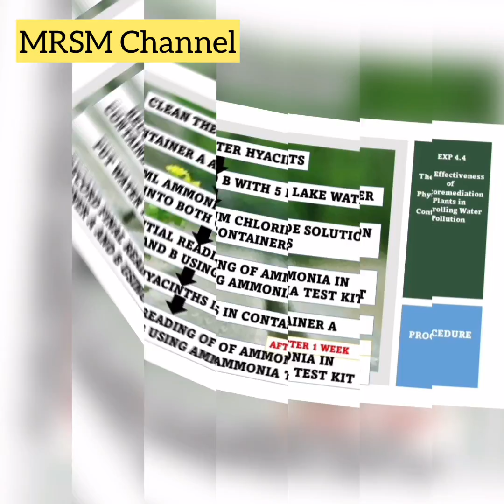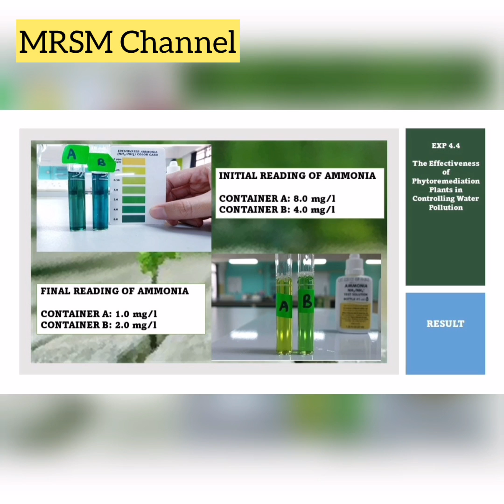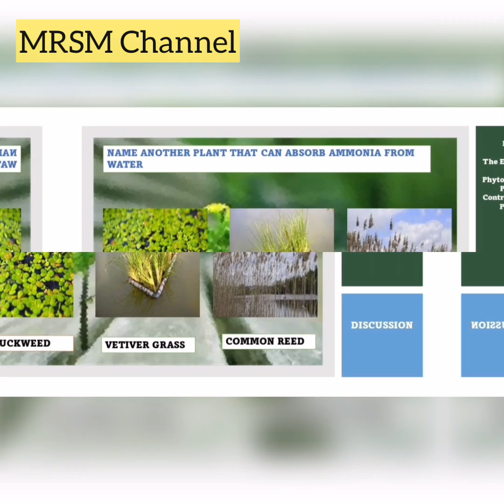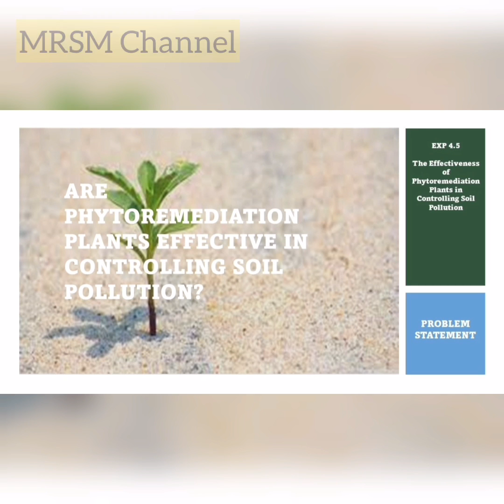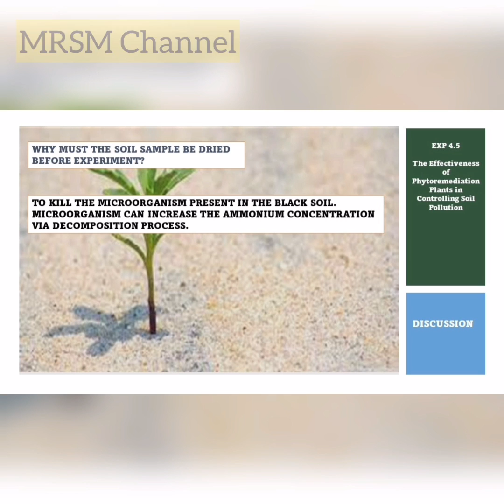Form 5 (Experiment 4.4 and 4.5)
Phytoremediation